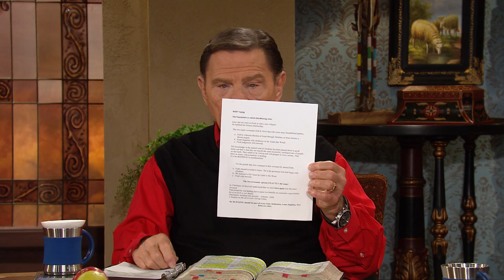Jesus, My Covenant Connector to God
Your covenant relationship includes THE BLESSING! Join Kenneth Copeland and Professor Greg Stephens on Believer’s Voice of Victory as they discuss why Jesus didn’t come to bring a religion—He came to mend a relationship. Learn why you can say with confidence, “Jesus is my covenant connector to God!”